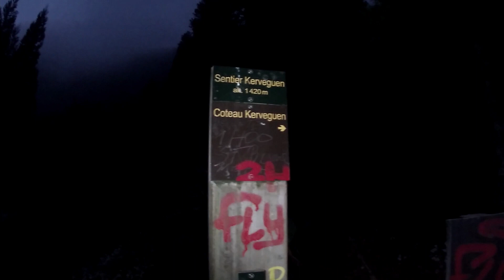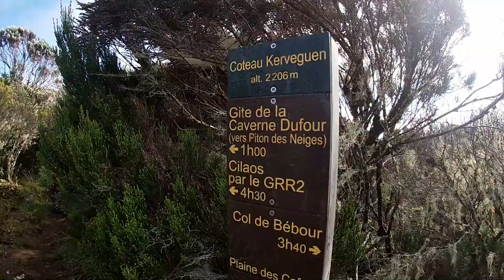LE KERVEGUEN un des sentiers le plus difficile de la Réunion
▬▬▬▬▬▬▬▬▬▬▬▬▬▬ LIENS  ▬▬▬▬▬▬▬▬▬▬▬▬▬▬
►demande moi en ami pour suivre tout ce que je fais

▬▬▬▬▬▬▬▬▬▬▬▬ VIDÉOS ASSOCIÉES  ▬▬▬▬▬▬▬▬▬▬▬

► LE KERVEGUEN
La boucle qui fait le tour de la Forêt de la Mare à Joseph impose de se rendre au Bloc ou à Bras Sec pour le départ. Cette nouvelle randonnée, effectuée en sens inverse débute au Cœur de Cilaos, au petit lac de la Mare à Joncs pour y retourner quelques heures plus tard. Guère de nouveautés sur cette boucle puisqu'elle emprunte tour à tour des portions de circuits déjà connus. Les paysages sont agréables tout au long du circuit avec à la clé les plus beaux panoramas sur Cilaos, le Piton des Neiges ou sur le cirque en fonction de la position. L'effort sera soutenu et cette sortie s'adresse donc aux randonneurs entraînés. Les plus courageux profiteront même du passage au plus près de la Caverne Dufour pour s'offrir en plus la montée au Piton des Neiges si le départ s'est effectué tôt le matin car il faut facilement rajouter trois heures pour profiter pleinement de cet aller-retour. La montée au Kerveguen est assez courte mais très ardue par moments. Une très bonne réhabilitation du sentier comportant des échelles lui a redonné un bien meilleur aspect mais n'a pas diminué les efforts qu'il faudra fournir pour arriver au sommet. Le Plateau du Kerveguen est toujours aussi éprouvant pour les jambes en raison des cailloux qui parsèment le sentier mais c'est un éblouissement que de regarder dans tous les sens les magnifiques paysages sur le Piton des Neiges, le Sommet de l'Entre-Deux ou tout simplement le Cirque de Cilaos. Plus loin, depuis les travaux entrepris sur le Sentier qui relie le Bloc au Gîte, la descente est plus aisée mais nécessite tout de même près de deux heures. C'est sur la route qu'il faudra terminer ce parcours à moins de prendre un bus en direction de Cilaos à partir du Bloc.